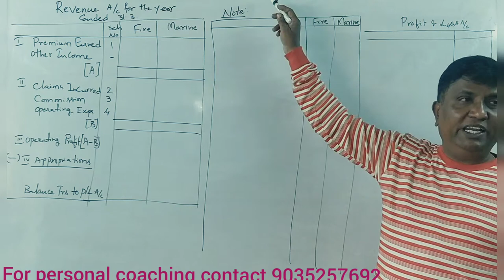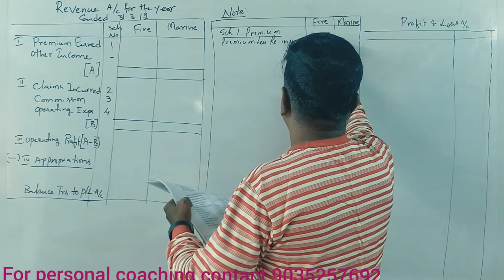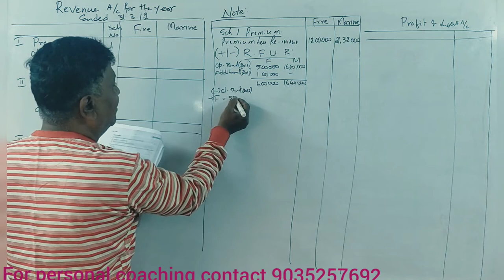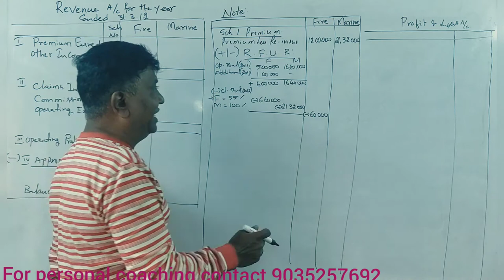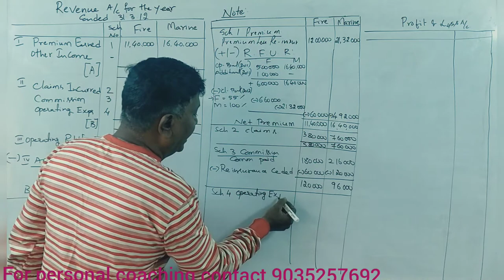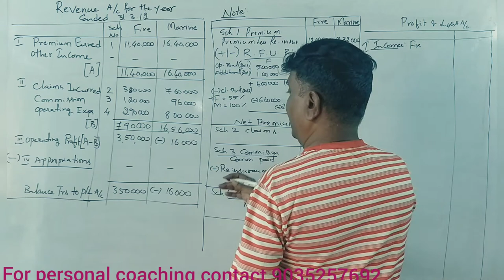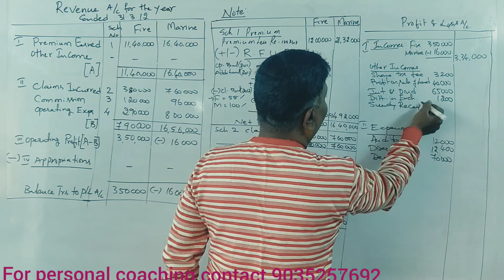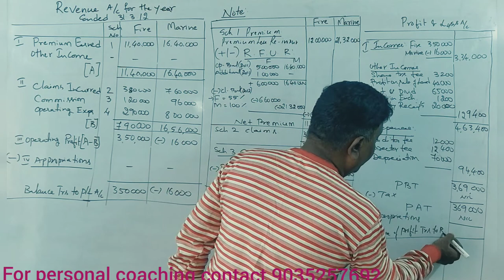Accounts for General Insurance Company in Kannada PART 9 - 5th Sem B.Com 2016 Question Paper 14 Mark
Accounts for General Insurance Company in Kannada - 5th Sem B.Com 2016 Question Paper for 14 Marks